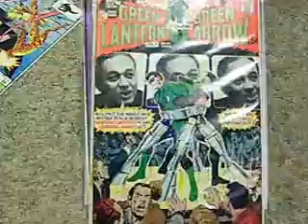Heroescon 2012 comic haul part 5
The conclusion of a long box and a short box full of comic con goodness. I show off my grail purchase.